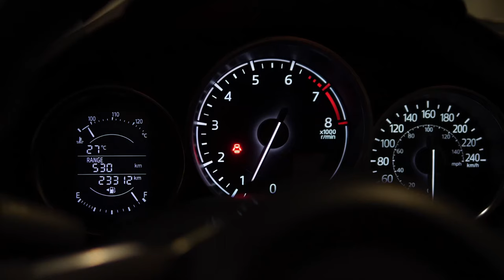SEGA RALLY ONLINE ARCADE PS3 (CHAMPIONSHIP QUICK RUN)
Diving back into Sega rally online arcade, a quick run through of the championship mode so I can test out the rs300 wheel on it, for future playthroughs on the game, for when attempting to go for the records

STEAM = CANYOU BEATME
PSN = CANYOU_BEATME
XBOX = CANU BE4T ME

MY SETUPS ARE

PC SETUP
Intel Core i5-9400F (2.9GHz) Hex Core CPU
Crucial 16GB (2x8) DDR4 2666MHz
1TB SATA 6.0Gb/s 64MB HDD
NVIDIA® GeForce® RTX 2060
Asus Prime H310M-R 2.0 Motherboard
Windows® 10 Home
Graphics: Nvidia RTX 2060
Logitech G29 Driving Force with gearstick (gearstick not for all games)

49" 4k
Ps4 pro

Logitech G29 Driving Force with gearstick DRIVEHUB BEING USED ON XBOXONE X (gearstick not for all games)

Feeling like when you stream or post up your amazing videos your not comfy, not in the right clothes or just want to wear something that represents your STREAMING LIFESTYLE or that SIMRACER LIFE Well look no further than the CANYOUBEATME SHOP, We have some amazing designs for the streamer lifesytle and understand what a streamers life is like, with some designs like RISE AND STREAM, MONDAY = CONTENT DAY, SETTING PURPLE SECTORS DAILY with many more designs on the way

IF YOU DO BUY ANY ITEM FROM THE STORE SEND ME YOUR PICTURES AND THEY WILL BE FEATURED IN THE NEXT VIDEO